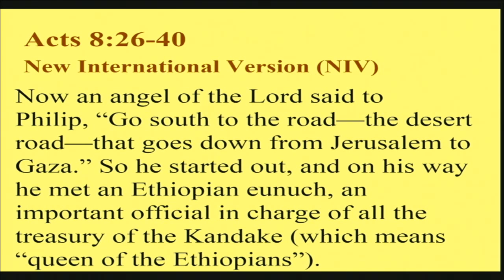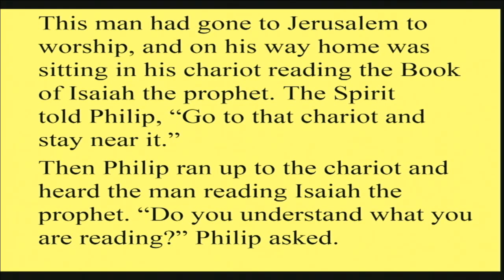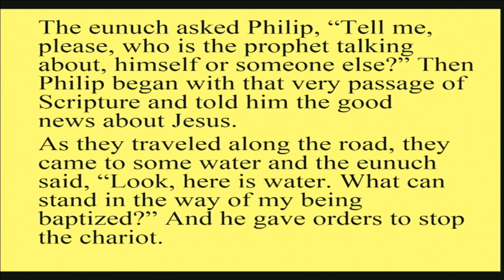Part 3 of our sermon series "A Place to Call Home"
Rev. Bill Jones gave the sermon and it focused on learning. Where we go; so Epworth UMC goes.